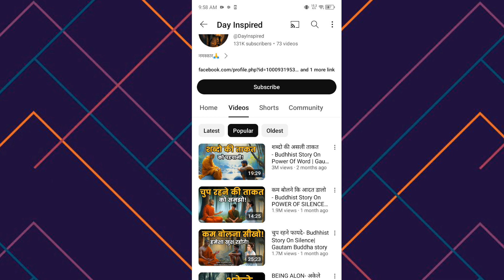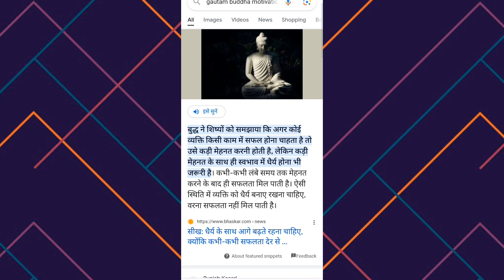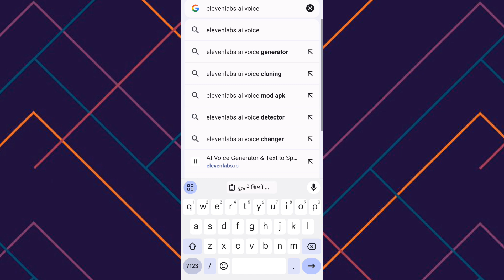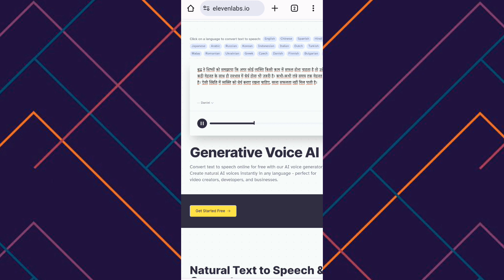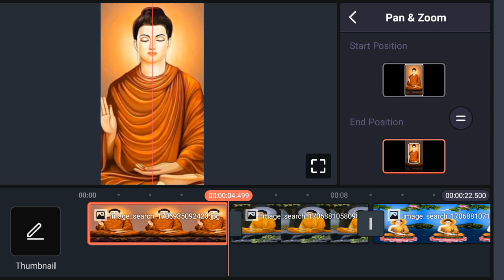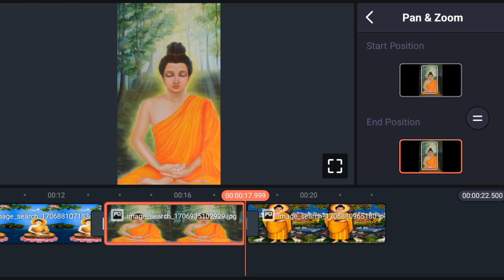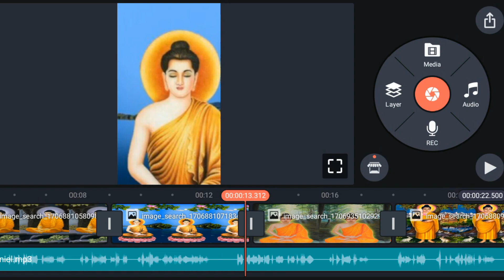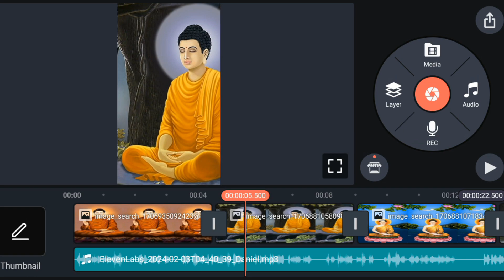How to Make Motivational Videos like | Day inspired jaisa videos kaise banaye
How To Make Motivational Videos Like | Day Inspired Jaisa Video Kaise Banaye |

Budhha Inspired Jaisa Video Kaise Banaye |
Budhi Inspired Jaisa Video Kaise | Buddhist Story Video

Buddha Story Video Kaise Banaye | Budhha Inspired Jaisa Video Kaise Banaye |
Budhha Inspired Video

Bodhi Inspired Jaisa Video Kaise Banaye | Motivational Video Kaise Banaen @Bodhilnspired